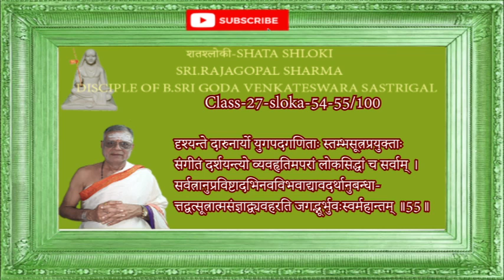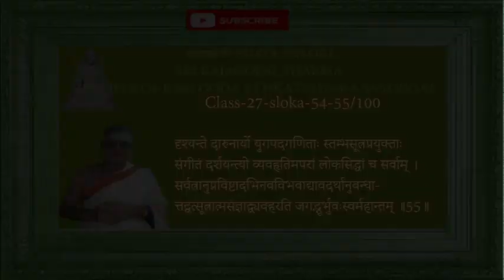शतश्लोकी अथवा वेदान्तकेसरी -Shata Shloki -with meaning in Tamil by-Sri.Rajagopal Sharma-Part-27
शतश्लोकी अथवा वेदान्तकेसरी -Shata Shloki -with meaning in Tamil by-Sri.Rajagopal Sharma-Part-25
This book written by Pro. Dr. Swanand Pund. Pujypad Aachary Shankrachary writes shlok about Prkarn Granth. Shatshloki is one of them. This Shloks are unique, rare, and best. This book is very popular